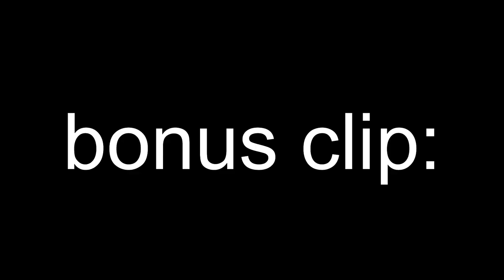A Short Arsenal Montage....(Roblox Arsenal)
Short Monatge of Roblox Arsenal

.    WASSSSSSSSS UPPPPPPPP

Tags (ignor) : Roblox,Roblox Arsenal,arsenal,game,Halloween,Roblox Arsenal Halloween,roblox,Arsenal haloween 2021, part 1,Hacula,hacula dx